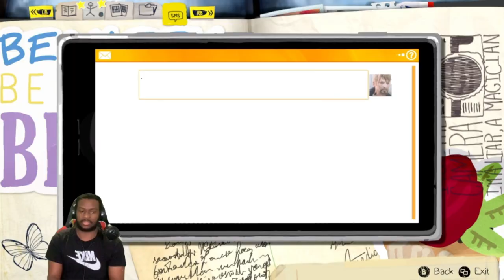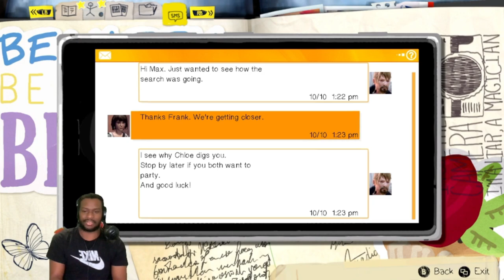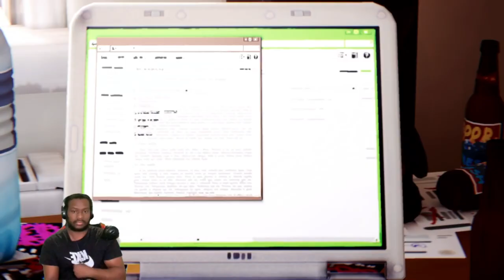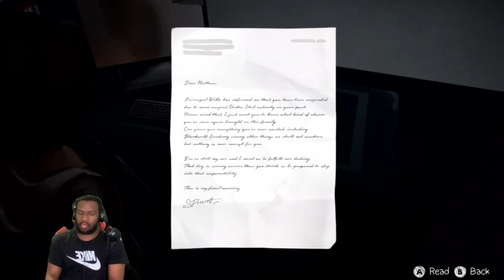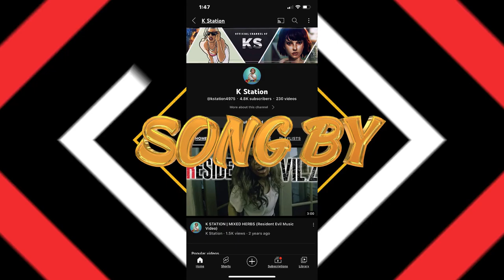Something is really off about this Teacher Mr. Jefferson | Life is Strange Remastered | Part 10